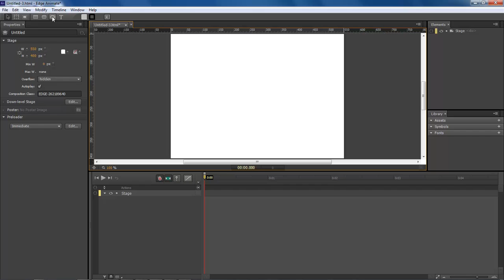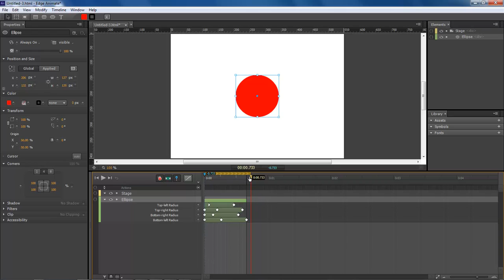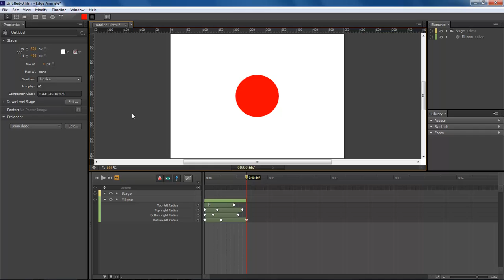Adobe Edge Animate Lesson #30 - Make Circle Animate into different Shapes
in this lesson, we are going to make a circle changes it shape

Wayne Barron
Dark Effects Production